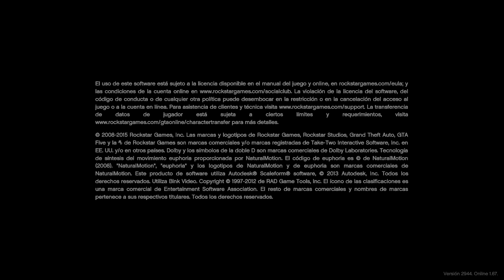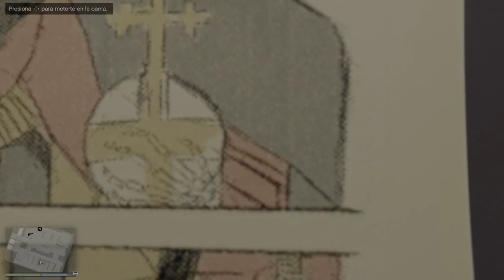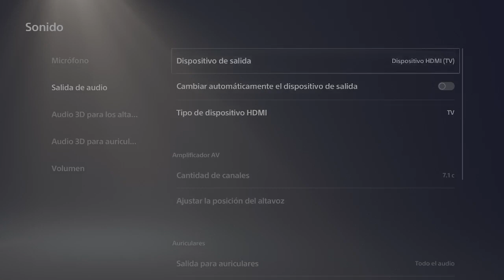✨✌️Las quejas...😏➕ hoy no hay Drama💔🔥🔞😏ohh bueno si?🤣ps5